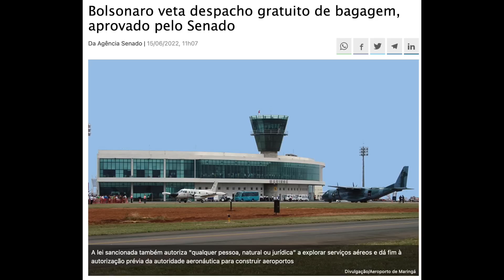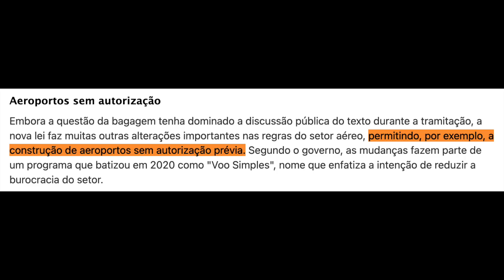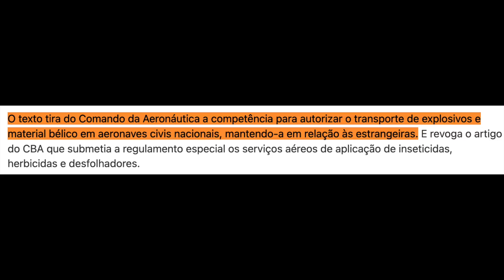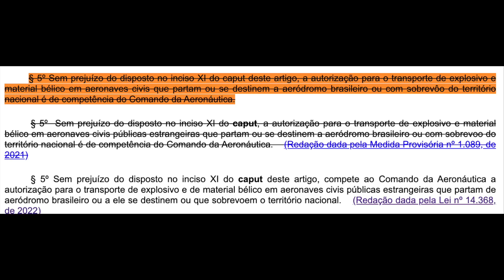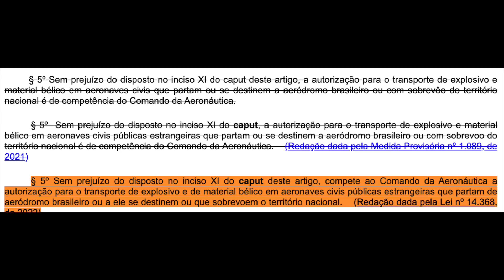Governo libera transporte de explosivos em aviões!